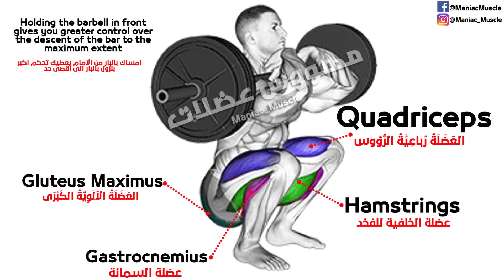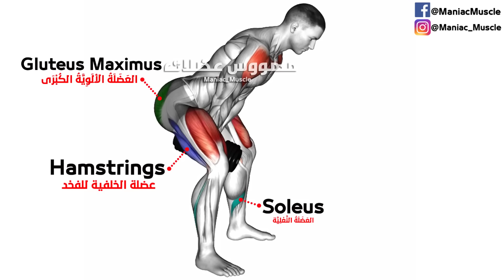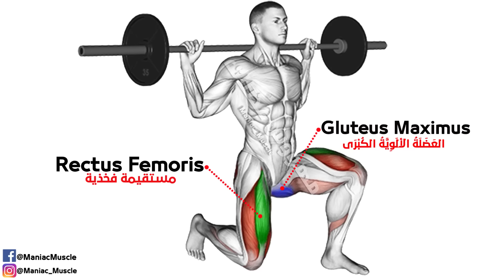10 MIN LEG WORKOUT Exercises - Thighs, Booty, hamstring,Quadriceps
Leg muscle exercises or thighs called Booty hamstring Quadriceps can be done in 10 minutes